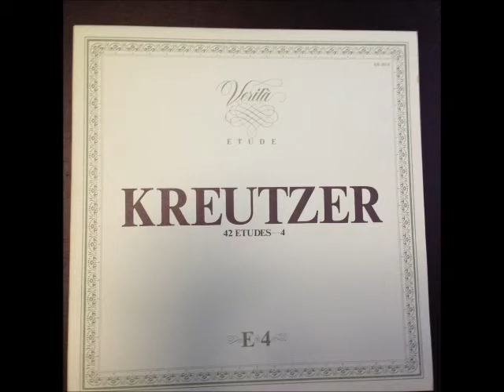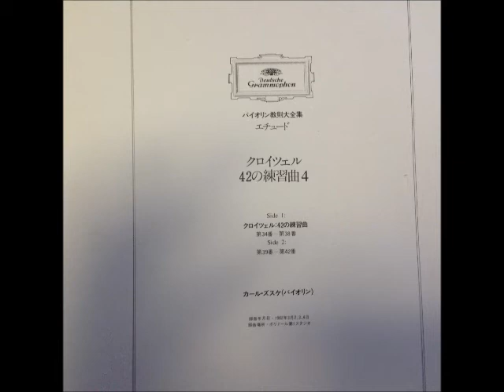クロイツェル４２の練習曲４ 第３４番～４２番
バイオリン　カール・ズスケ